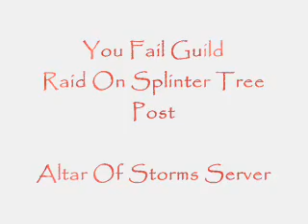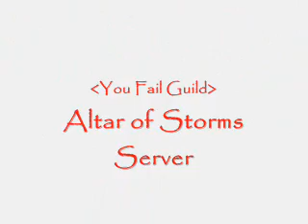Raid On SplinterTree Post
Yet another silly WoW video... Raiding Splintertree Post in Ashenvale